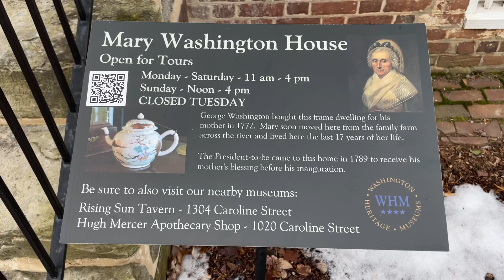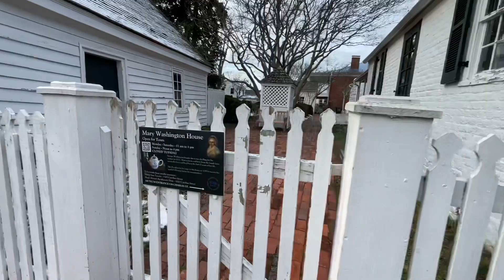Authentic Colonial Mom’s Home Found!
The very home in which George Washington asked his mom’s blessing to assume the role of 1st President Of The United States.